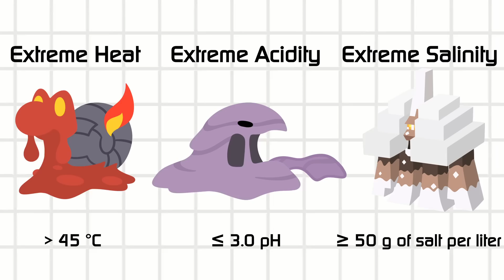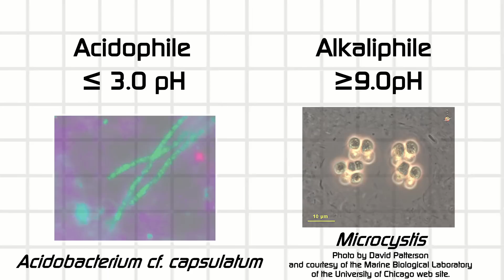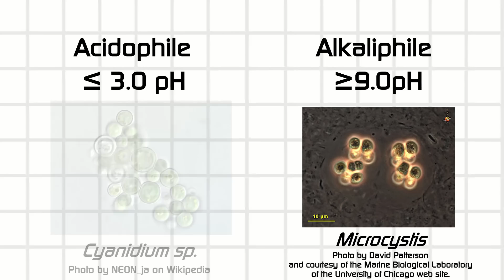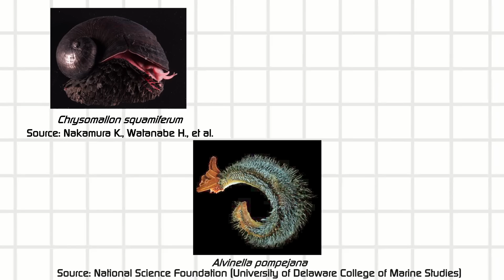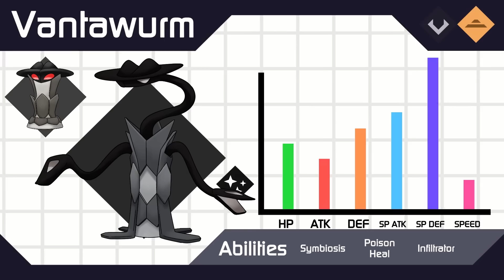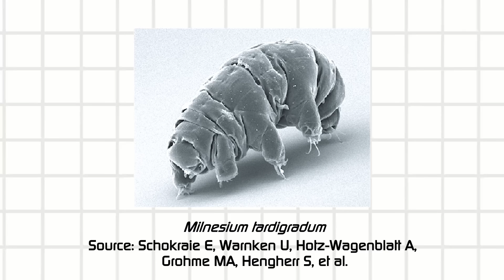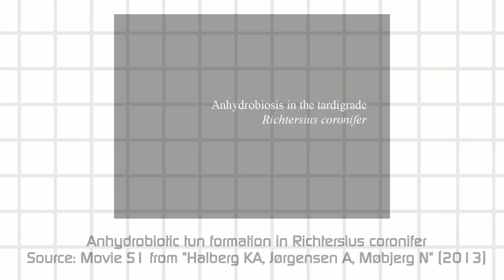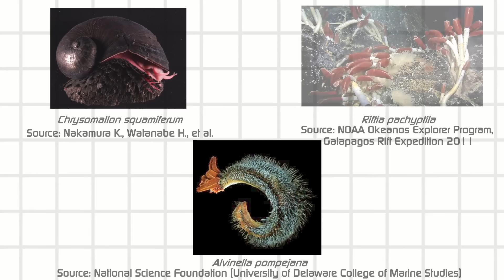Explaining Extremophiles with Pokemon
After going through a few Pokemon that can be called extremophiles, I share some of my own designs that might fit under the label.

Thank you to @lewthree8520 for the gameplay footage